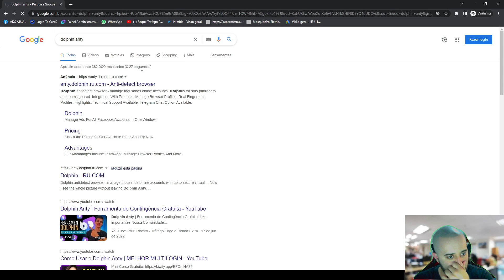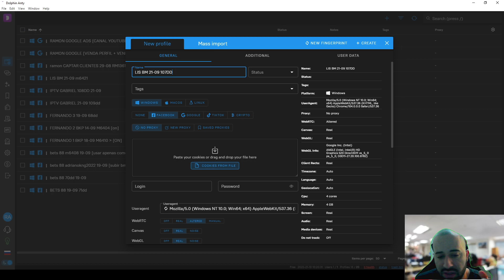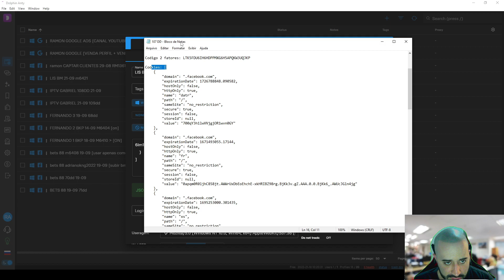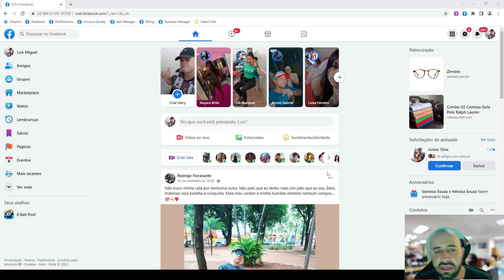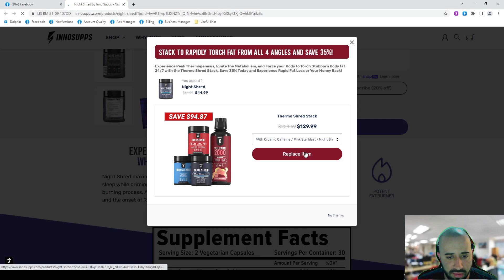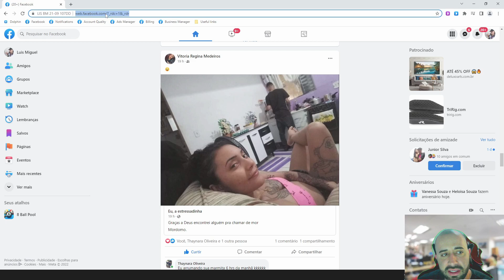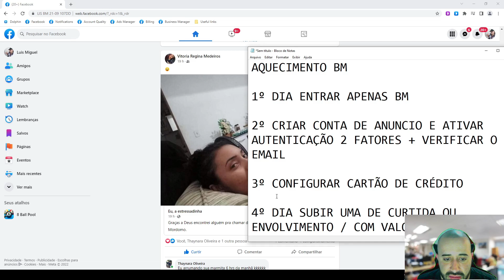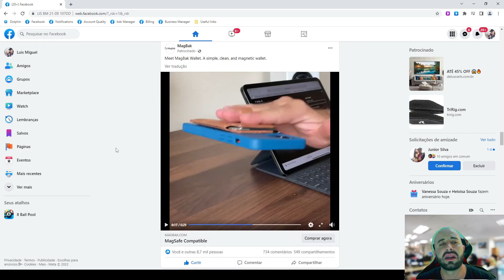COMO AQUECER PERFIL DO FACEBOOK 2024-EVITE TER SUA CONTA DE ANÚNCIO DESATIVADA! ANUNCIAR NICHO BLACK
DESCUBRA COMO AQUECER PERFIL DO FACEBOOK | EVITE TER SUA CONTA DE ANÚNCIO DESATIVADA! 2024

MEU CURSO SOBRE COMO GANHAR DINHEIRO COM TRÁFEGO PAGO!

tags ignorar: nicho black,como anunciar nicho black,esteira de aquecimento de perfis,aquecimento de perfil,nicho black facebook ads,nicho black facebook,campanha nicho black,aquecimento de perfil facebook,thiago finch aquecimento de perfis,aquecimento de perfil facebook ads,campanha nicho black facebook ads,aquecimento de perfil 2022,facebook ads nicho black,google ads para afiliados nicho black,esteira de aquecimento facebook ads